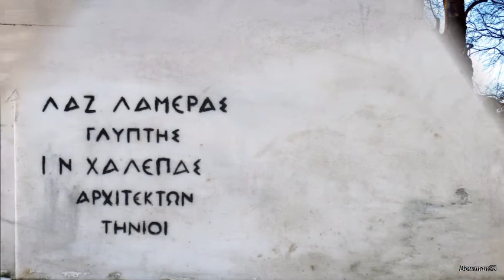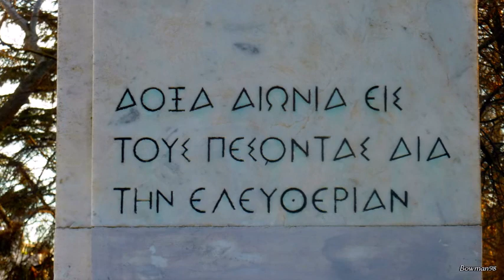Άγαλμα Ελευθερίας Δράμας / Statue of Liberty, Drama, Greece